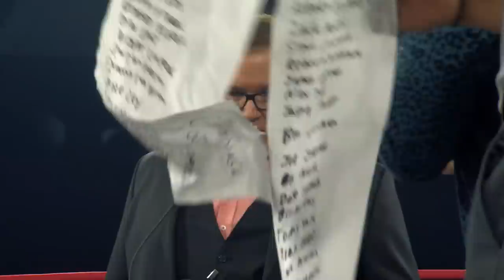PCO is Coming For Steve Maclin's IMPACT World Championship | IMPACT May 25, 2023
Steve Maclin thinks he's put PCO down for good but the "French Canadian Frankenstein" can't be stopped that easily.